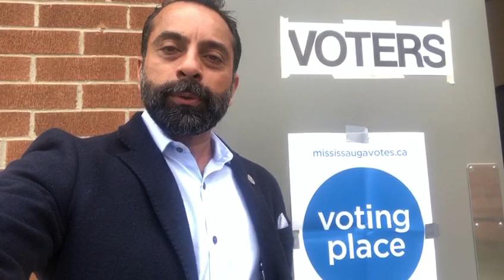Remember to VOTE Today!